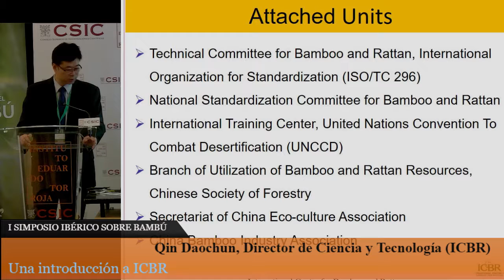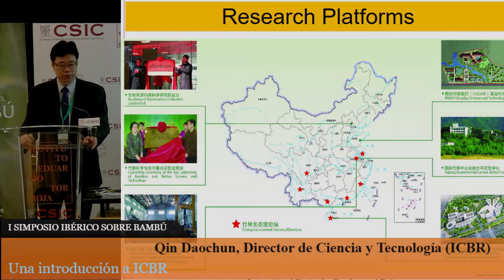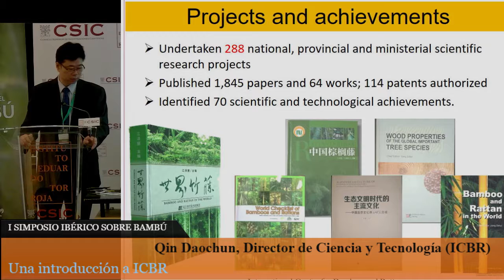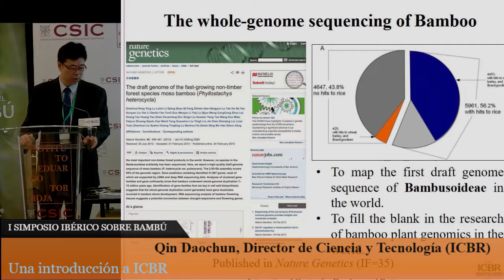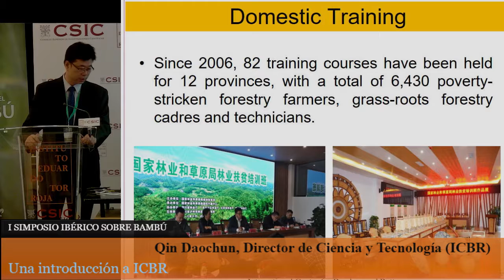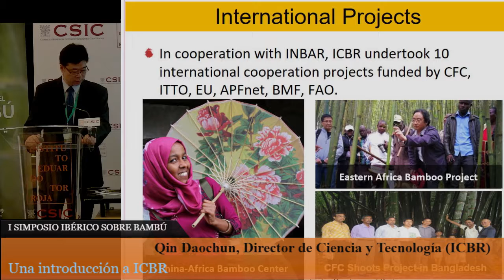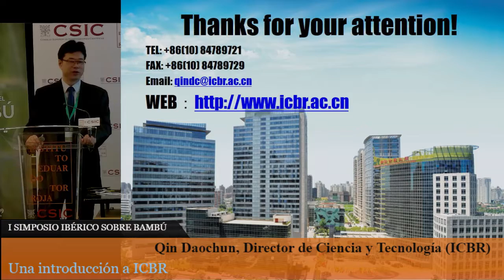Primer Simposio Ibérico del bambú.Una introducción a ICBR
1 de Octubre de 2019

Qin Daochun,  Director de Ciencia y Tecnología, Centro Internacional para el bambú y el ratán (ICBR)